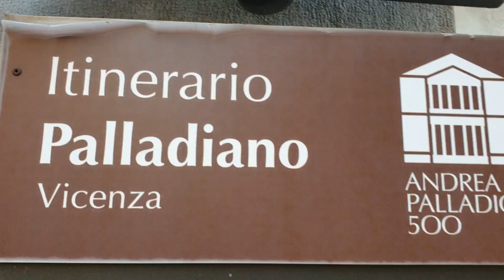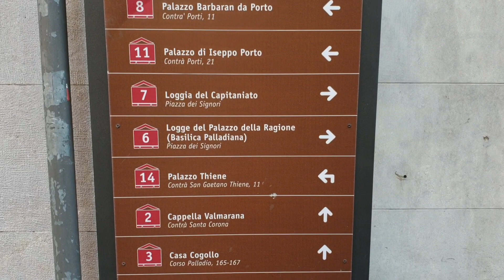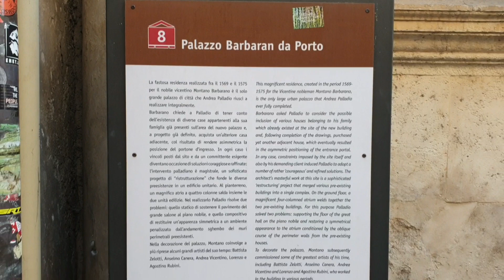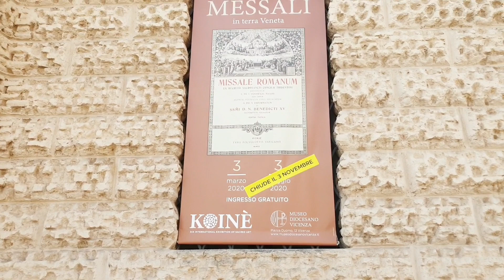Vicenza - Italy| One of The Most Beautifull Cities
Vicenza located in Veneto Region nearest Padova, Venice Most Historical and Beautifull City,